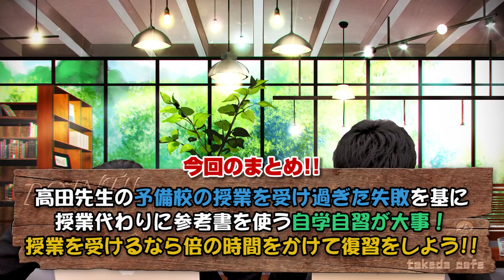高田先生の失敗談！授業を多く受けさせる罠にハマった"5月の講座受講レース"｜受験相談SOS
「高田先生の高校時代の勉強の失敗談」
です。
高田先生の今も後悔する予備校でのエピソード！受験生が陥りがちな失敗を、自身の経験を交えて「こうならないでほしい！」という内容をお伝えします！予備校選び、または予備校に通っている人は必見！

夏だけタケダについて詳しく知りたい方はこちらから！

▼武田塾札幌校の校舎紹介動画はこちら！
【札幌校】武田塾、実際の校舎に行ってみたシリーズ！